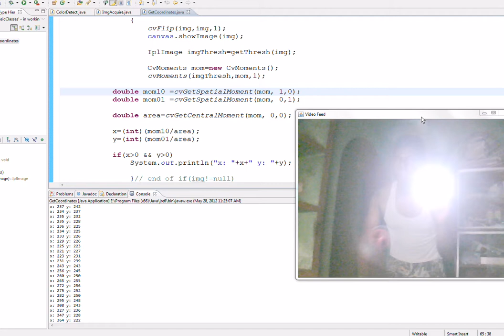Tracking of LED JavaCV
the code tracks the (x,y) coordinates of the LED.
Note that (x,y) values are updated continously with change in pos of LED...